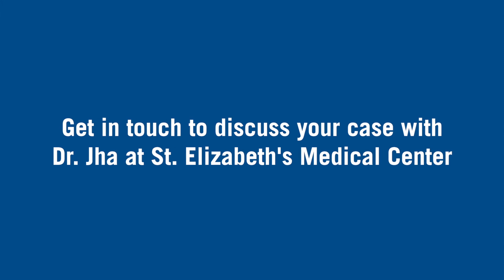Meet Neurosurgeon R. Tushar Jha, MD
Meet Dr. Jha, a neurosurgeon who specializes in complex cranial, skull base, cerebrovascular, and minimally invasive spine neurosurgery.